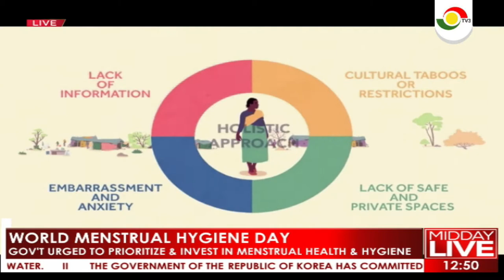WORLD MENSTRUAL HYGIENE DAY